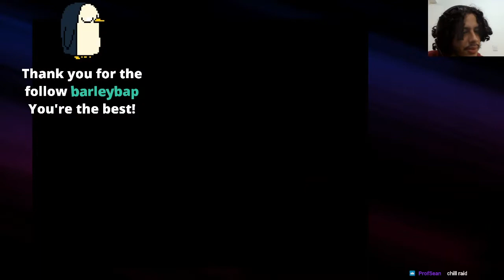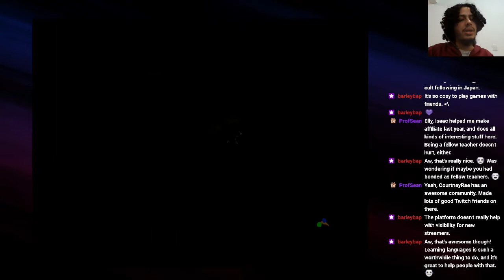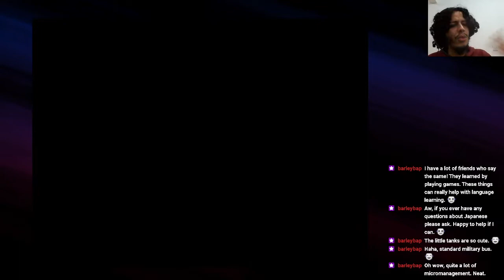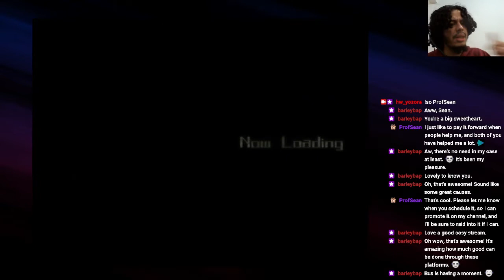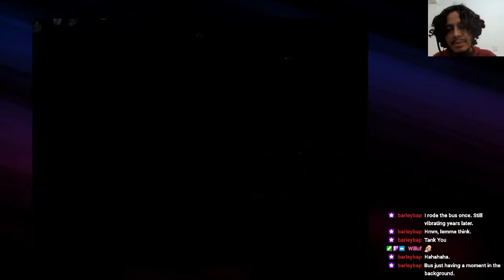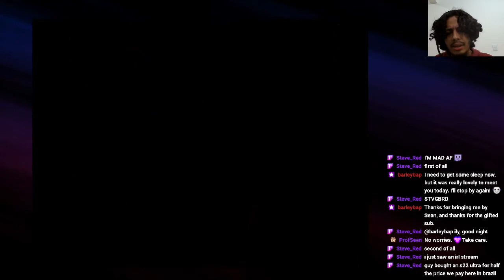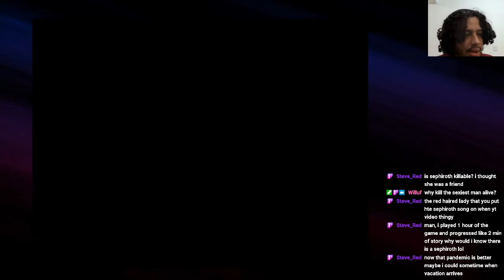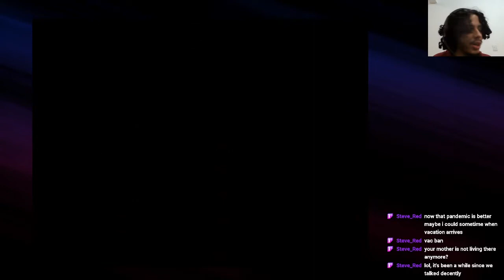In For A Penny, In For A POUNDING - Metal Saga: Sajin No Kusari - Part 22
Facing the boss known to be the destroyer of vehicles, and we also make a new "friend"?

My name is Isaac and i have a passion for astronomy and deep sea stuff, so if you wanna tickle my fancy just talk about those. i want to be a diver in the future, but until then i'm having a lot of fun playing games and recording, my setup at the moment is very weak, so i have to be very selective on what to record, but hopefully in the future i can fix and buy some better equipement!

Anyways, please feel welcomed, i aim to create a healthy community, and as psychology is
 one of my favourite topics i aim to use everything i know to keep it healthy :D.

You can get access to every single script for the videos i write, with extra foot notes and edited down, if you wanna support me, here is the link: